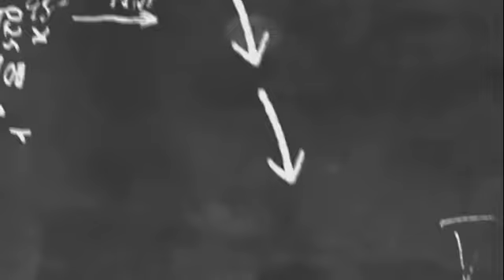Kemegahan Candi Borobudur dan Candi Prambanan .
Sobat KMC semoga terhibur dengan video kami ini , kami akan menampilkan kekayaan dan keindahan Bangsa Indonesia karena memiliki candi terbesar di dunia bahkan termasuk dalam keajaiban dunia .

Candi Borobudur : 》》》

Candi Borobudur atau yang disingkat Borobudur (bahasa Jawa: ꦕꦤ꧀ꦝꦶ​ꦧꦫꦧꦸꦝꦸꦂ,translit. Candhi Båråbudhur) adalah sebuahcandi Buddha yang terletak di Borobudur,Magelang, Jawa Tengah, Indonesia. Candi ini terletak kurang lebih 100 km di sebelah barat daya Semarang, 86 km di sebelah baratSurakarta, dan 40 km di sebelah barat lautYogyakarta. Candi dengan banyak stupa ini didirikan oleh para penganut agama Buddha Mahayana sekitar tahun 800-an Masehi pada masa pemerintahan wangsa Syailendra. Borobudur adalah candi atau kuil Buddha terbesar di dunia,sekaligus salah satu monumen Buddha terbesar di dunia.

Candi Prambanan : 》》》

Candi Prambanan atau Candi Roro Jonggrang (bahasa Jawa: ꦕꦤ꧀ꦝꦶ​ꦥꦿꦩ꧀ꦧꦤꦤ꧀,translit. Candhi Prambanan) adalah komplekscandi Hindu (Syaiwa) terbesar di Indonesiayang dibangun pada abad ke-9 masehi. Candi ini dipersembahkan untuk Trimurti, tiga dewa utama Hindu yaitu dewa Brahma sebagai dewa pencipta, dewa Wisnu sebagai dewa pemelihara, dan dewa Siwa sebagai dewa pemusnah. Berdasarkan prasasti Siwagrhanama asli kompleks candi ini adalah Siwagrha(bahasa Sanskerta yang bermakna 'Rumah Siwa'), dan memang di garbagriha (ruang utama) candi ini bersemayam arca Siwa Mahadewa setinggi tiga meter, dikarenakan aliran Syaiwa yang mengutamakan pemujaandewa Siwa di candi ini.

Demikian sedikit ulasan tentang kedua candi tersebut semoga bermanfaat dan apabila dalam penulisan ada kesalahan kami mohon maaf yang sebesar besarnya karena ini diluar kemampuan kami dan tidak ada unsur disengaja .

Jangan lupa dukung dan support terus channel kami agar tidak ketinggalan berita terbaru dari kami .

Tekan tombol nya ya kawan !!!

KOMEN ♡♡♡ 》》》》》

Terima kasih sobat KMC .